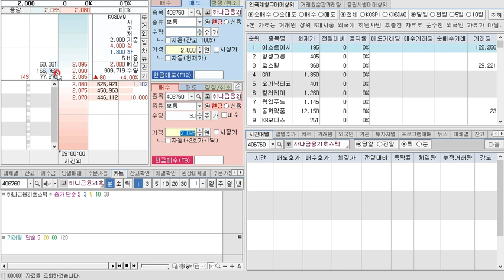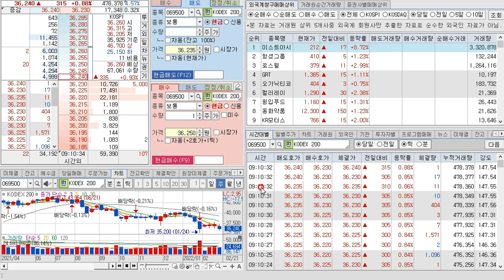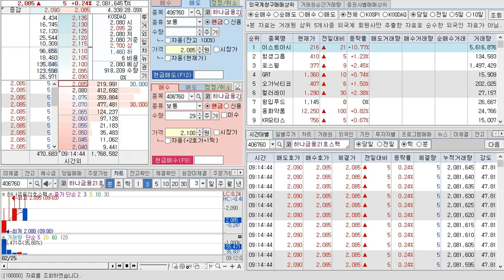하나금융제21호스팩..그리고 스톤브릿지벤처스 상장일 거래영상... 평화로운 주식시작... ㅋㅋ